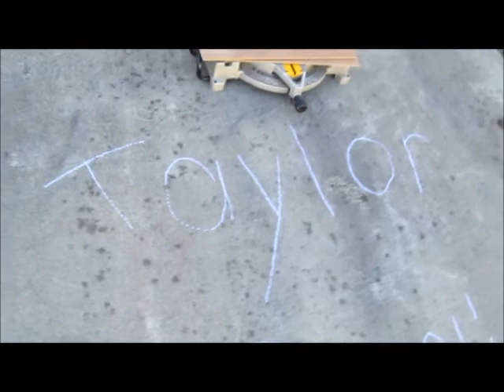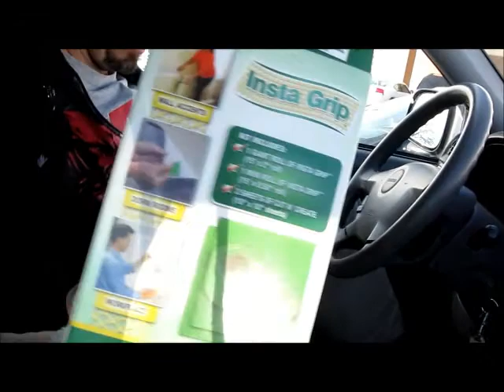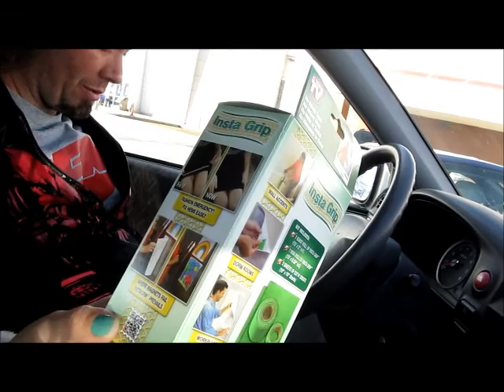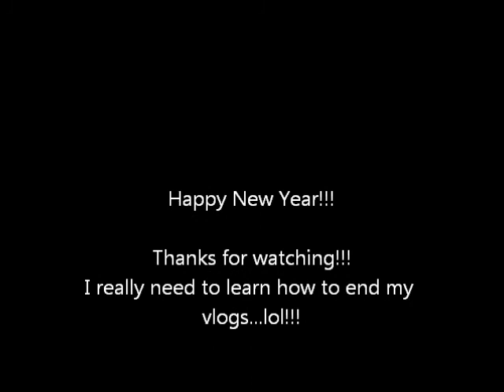New Years 2015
Our New Years is normally the same every year. Go to a movie, come home, stay up 'til 12, then go to bed. :)

Sterling's wish comes true! She has been begging to get a rabbit.